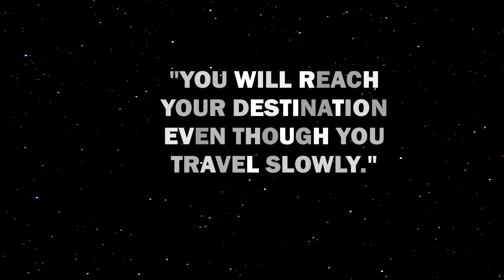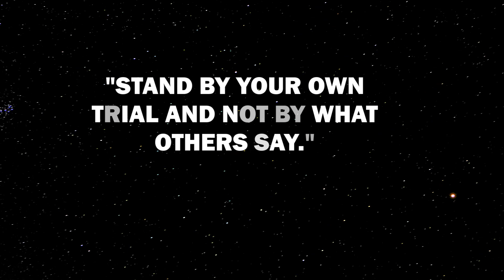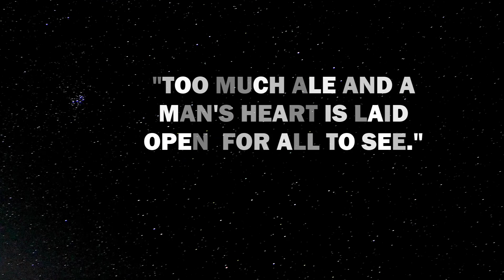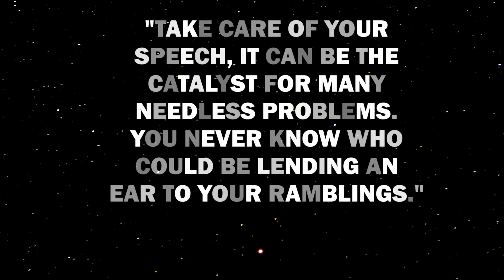35 Lessons Vikings Teach Their Children to become a Man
We hope you enjoyed this video, a lot of time and effort was invested in it.